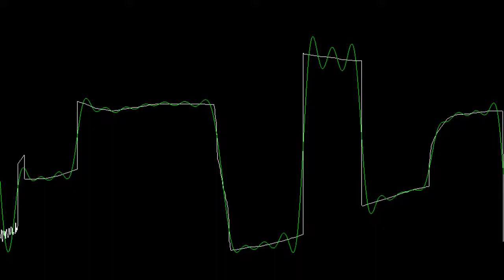1D Signal approximation using Fourier transform